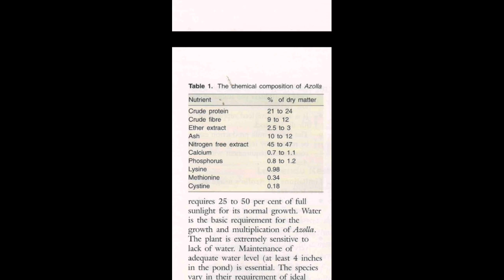Azolla farming in pakistan |azolla complete detail|where found azolla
u can buy azolla  and duckweed

azolla and duckweed is a floting plants on water.many elements which azolla and duckweed found in which protein is the best.azolla contain protein 25%and duckweed 35-40% which is the best as natural protein.use of azolla and duckweed almost same we can use it in all farming as fish farming poultry cattle goats and rabits etc. by using azolla and duckweed we can reduce our feed expenses and increase income.the axpenses of grouth are almost free.we have gift from the ALLAH.should appreciate it.

azolla pakistan
Why is Azolla a natural fertilizer,

How does Azolla grow,

Is Azolla a Biofertilizer,

Can Azolla be eaten by humans,

azolla benefits,

azolla biofertilizer pdf,

azolla pinnata,

azolla nutrient content,

azolla biology discussion,

azolla caroliniana,

azolla anabaena wikipedia,

azolla biofertilizer ppt,
azolla fern,,
azolla plant,,
azolla cultivation,,
azolla event,,
azolla seeds,,
azolla caroliniana,,
azolla fertilizer,,
azolla aquarium,,
azolla production,,
azolla aquarium plant,,
azolla ayam,
azolla aquaponics,
azolla as fertilizer,
azolla anabaena symbiosis,
azolla and duckweed,
azolla animal feed,
azolla as chicken feed,
azolla and fish farming,
azolla bed,
azolla biogas,
azolla biofertilizer,
azolla biofuel,
azolla bacteria,
azolla benefits,
azolla bed preparation,
azolla bed price in tamilnadu,
azolla biofertilizer production,
azolla bed installation,
azolla cow feed,
azolla cultivation in tamil,
azolla cultivation in telugu,
azolla cooking,
azolla cow food,
azolla cultivation procedure,
azolla chicken feed,
azolla duck,
azolla duckweed,
azolla drying,
azolla duck feed,
azolla duck rice farming,
azolla di sawah,
azolla diagram,
azolla export,
azolla edible,
tilapia eating azolla,
chicken eating azolla,
azolla philippines egg machine,
azolla farming in tamil,
azolla fish,
azolla for poultry,
azolla farming in kenya,
azolla grass,
azolla grass in hindi,
azolla guppy,
azolla growing method,
azolla grass seed,
azolla goat feed,
azolla growing bed,
azolla growth,
azolla harvesting,
azolla hindi,
azolla how to grow,
azolla hydroponics,
azolla history,
azolla hidroponik,
azolla human food,
azolla health,
azolla cultivation hindi,
azolla in aquarium,
azolla in fish tank,
azolla in usa,
azolla in telugu,
azolla in philippines,
azolla in pond,
azolla india,
azolla japonica,
jenis azolla,
jual azolla,
jenis tanaman azolla,
azolla kannada,
azolla krishi,
azolla kering,
azolla kambing,
azolla kya hai,
azolla koi pond,
azola ki kheti,
azolla kit,
azolla lele,